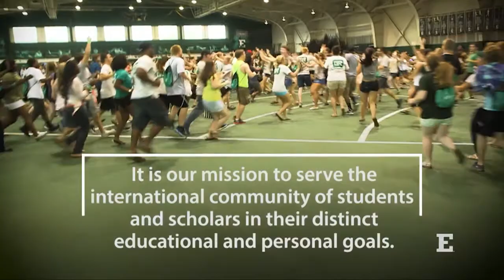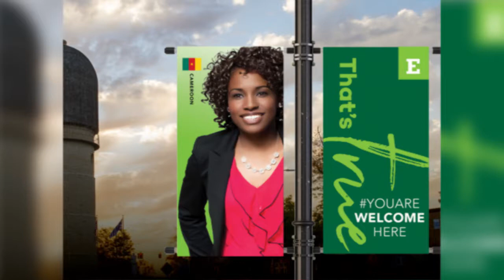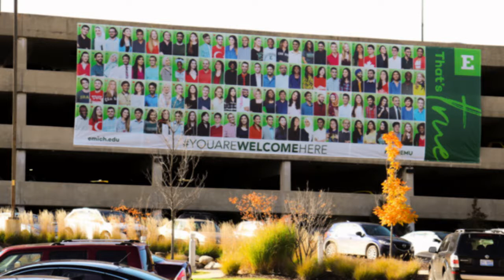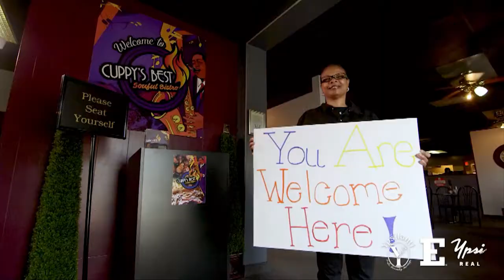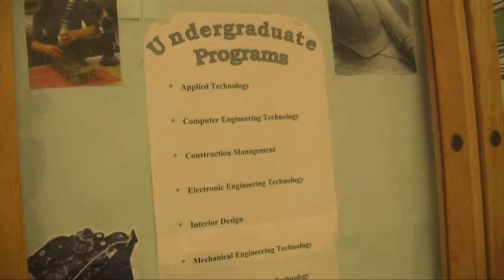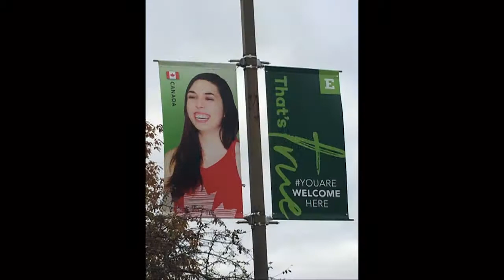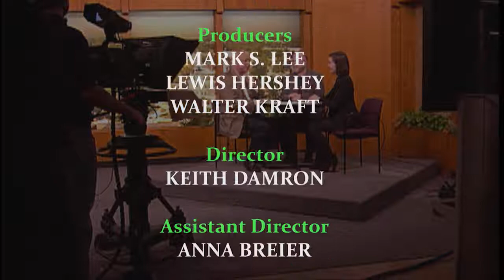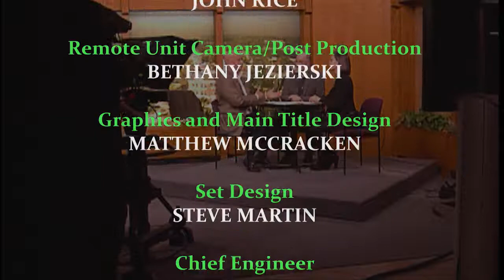EMU Today - Episode 3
The third episode of Eastern Michigan University's new EMU Today TV program includes interviews with Vice President of Communications, Walter Kraft and a segment with Chemistry professor and Fermentation Science director, Cory Emal.